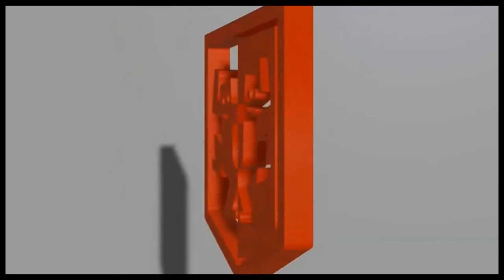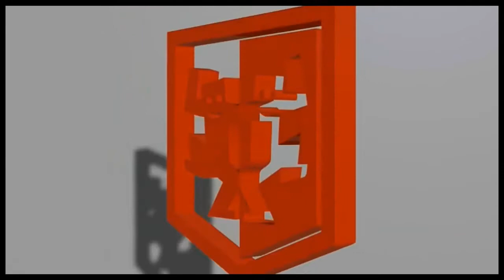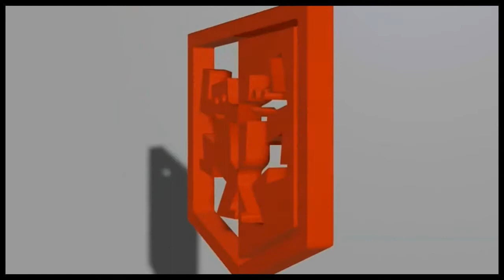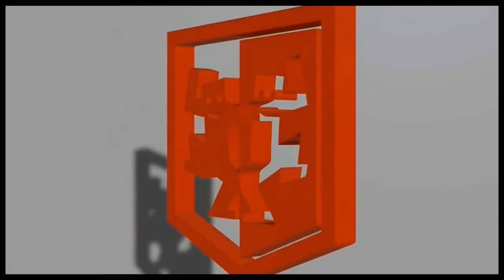2 Static - Feel that beat (club mix) 1990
Label: High Fashion Music – 1102292
Format: CD, Maxi-Single, Cardboard
Pays: Netherlands
Sortie: 1990
Genre: Electronic
Style: House